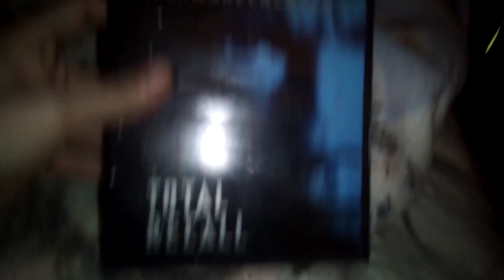Total Recall (1990) DVD Overview (5/01/23)